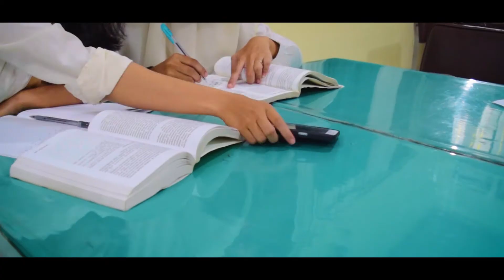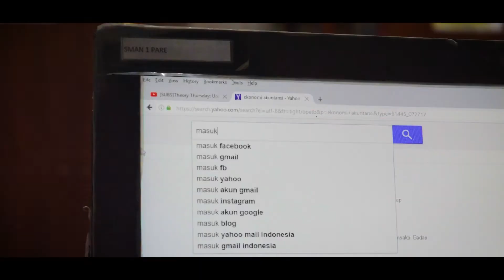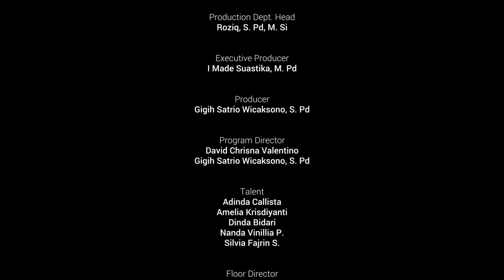[MEDIA PEMBELAJARAN] Video Belajar Bersama Mapel Sejarah (SMA N 1 Pare) - SmansaTV